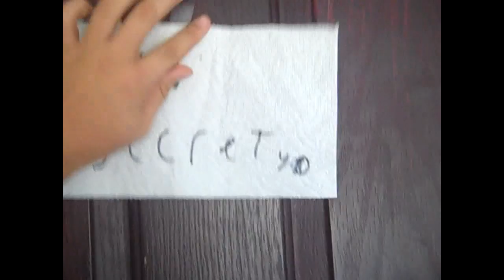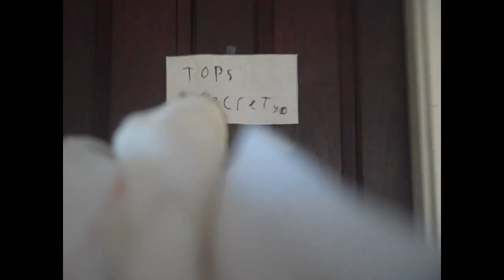Kush Plane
Want to send the kush really quickly. Now you can't